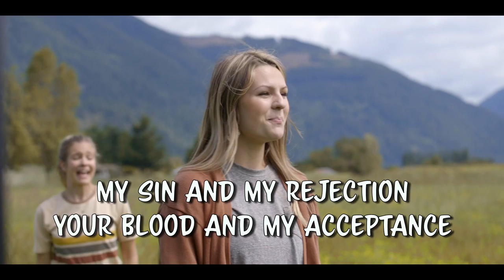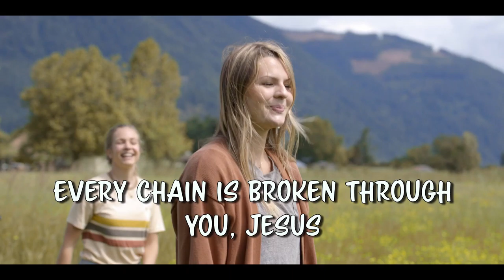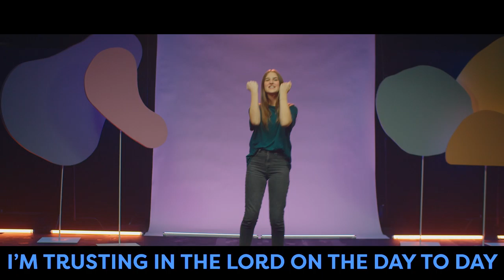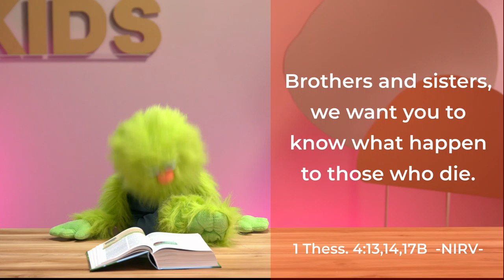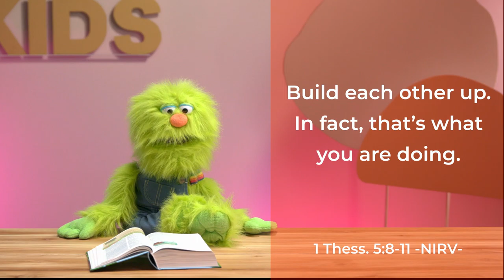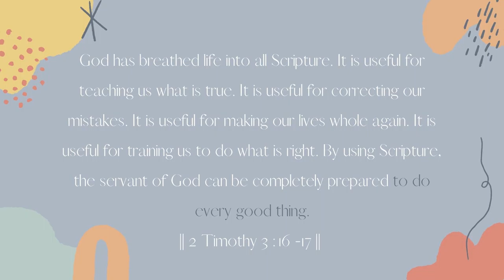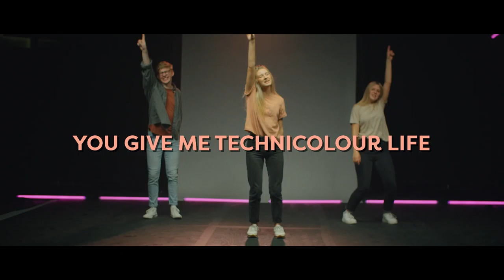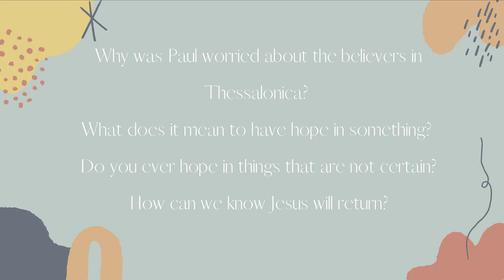Northview Kids TV - February 13, 2021